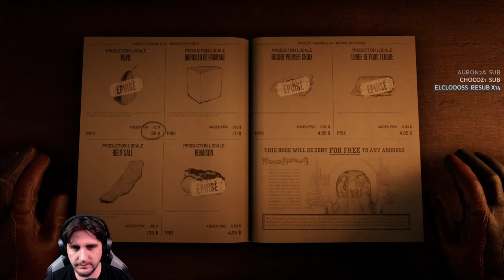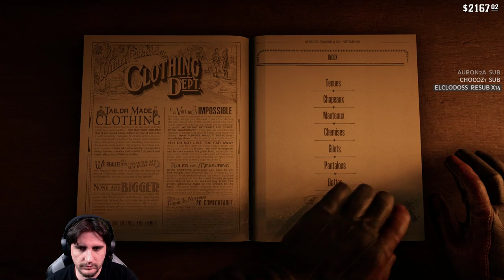Red Dead Redemption 2 - Ep #32 Winnie 2 Le retour! (PS4PRO)